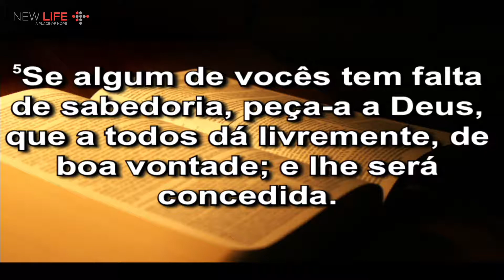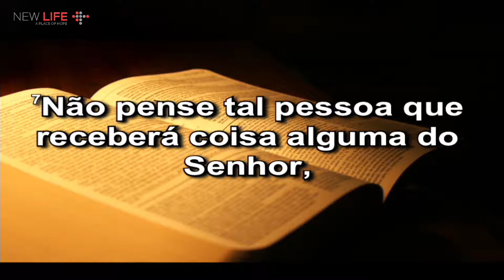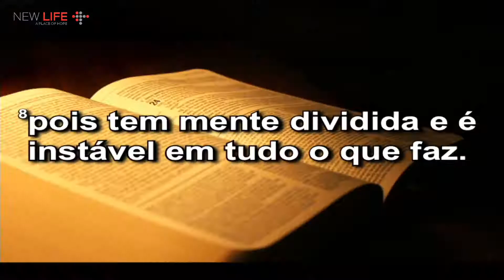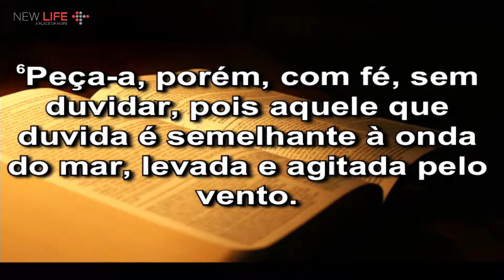Na Encruzilhada da Vida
Pr. Manoel Oliveira
Tg.5:1-8